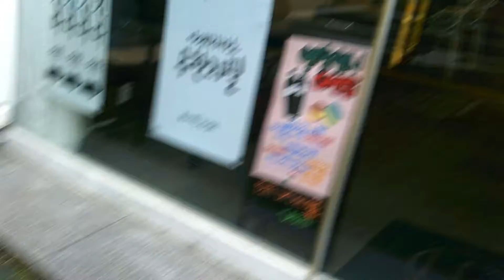Andoer Camera Review! Part 1 - Vlogmas [ Day 12 ]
Took my new Andoer out for the first time and wanting to share my thoughts on it with you all.
It's perfect for us new vloggers with small budgets!
And I can't wait to finally show you more of my life in South Korea with this camera.